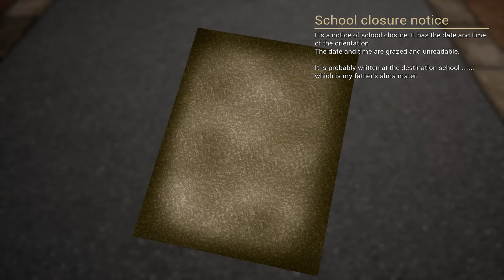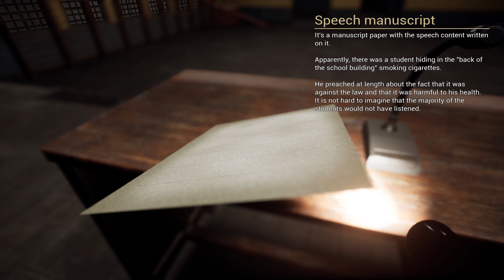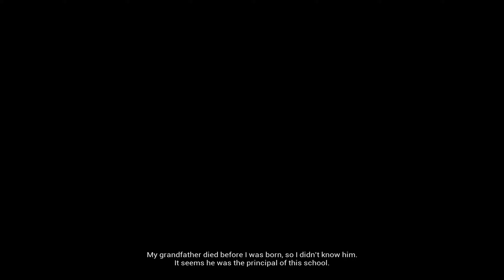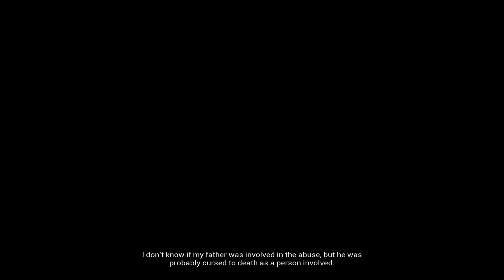MOST EMOTIONAL HORROR GAME I'VE EVER PLAYED - HANAKO IN THE ABANDONED SCHOOL - FULL GAME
This is a walking simulator game where the story takes place in an abandoned school.You must escape the curse of Hanako and escape alive.Explore the school and collect the materials left behind to uncover what once happened in this school and find a way to escape.

HANAKO IN THE ABANDONED SCHOOL FULL GAME WITH COMMENTARY

PC Specs:
Intel Core i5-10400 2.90 GHZ
Ram 16GB
NVidia Geforce Gt1050 2GB
2x SSD 128GB
1x SSD 500GB